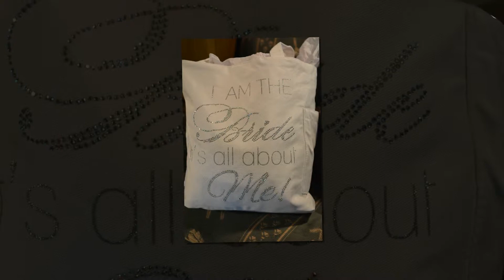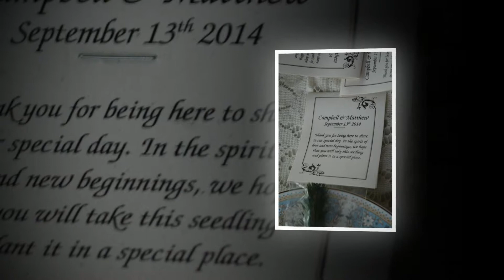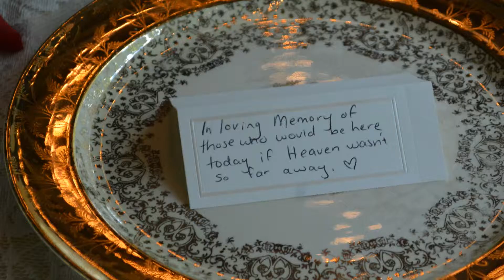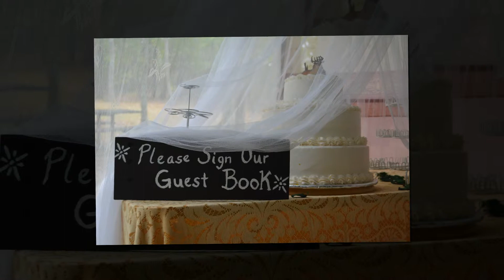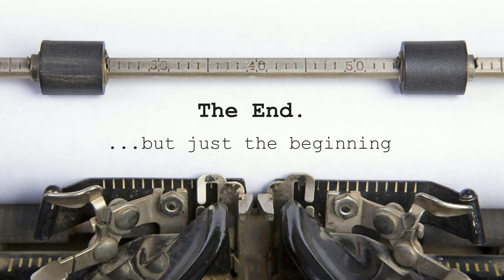Campbell and Matthew - Wedding Day 9-13-2014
Melody Jean Photography
Wedding Located at Winding Hills Park
Montgomery, NY